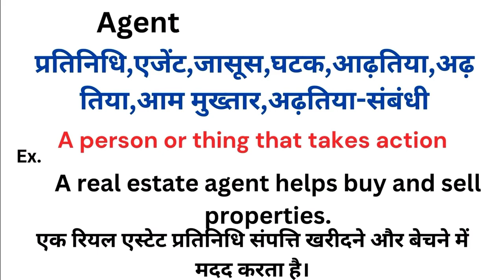Agent meaning in hindi | Agent ka matlab kya hota hai | Word meaning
Agent meaning in hindi
Agent ka matlab kya hota hai
english to hindi
word meaning
what is agent
Agent हिंदी अर्थ